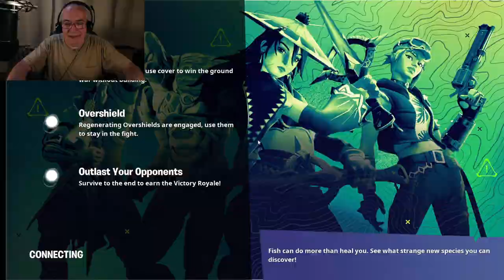ASMR Fortnite Let's Play while eating Chicken Wings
ASMR Fortnite Let's Play.  This is only the second game I have played since the new Fortnite update.